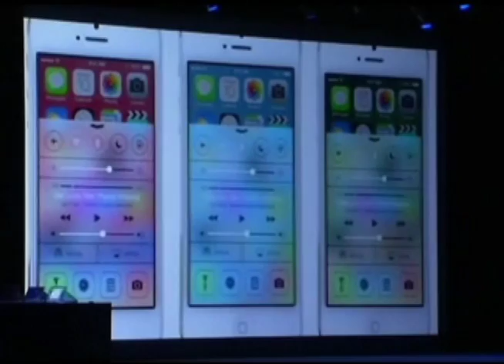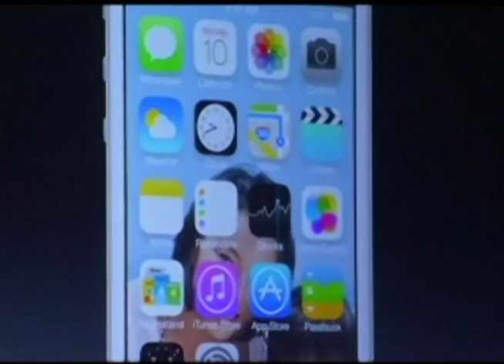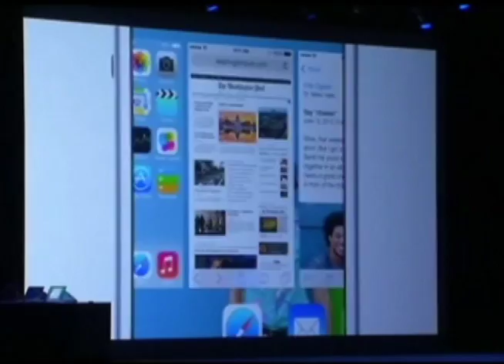Rendir inútiles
Hay buenas noticias para los dueños de celulares inteligentes, pero malas noticias para los ladrones. Apple develó una nueva forma de hacer inútiles los iPhones en manos equivocadas. Además, tiene el apoyo de las autoridades.